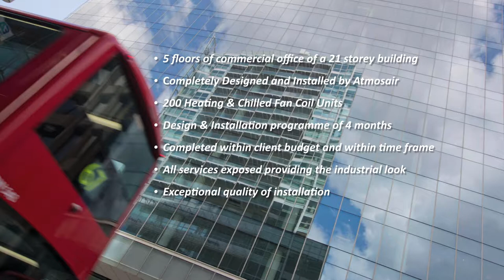Atmosair video of Relay Building, London, design, installation of heating & ventilation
This video shows the work completed by Atmosair who designed and installed 200 heating & chilled Fan Coil Units in a commercial office block in the Relay building, 1 Commercial Street, London. Video and photography by Mark Eslick Graphics